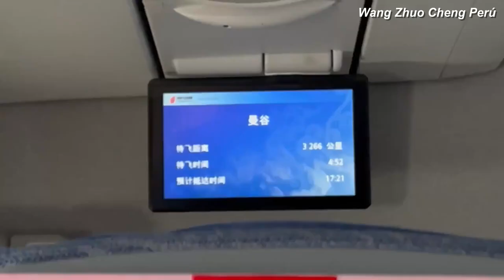[SUB ESP] 230419 Marius's Vlog en Tailandia Ep. 1 | Wang Zhuo Cheng Peru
[🎬 SUB ESP] 230419
Wang Zhuo Cheng: Marius's Vlog en Tailandia Ep. 1

Trad. al inglés: WZC_THchengbao
Trad. al español, subtítulos y renderizado: Yez🌸